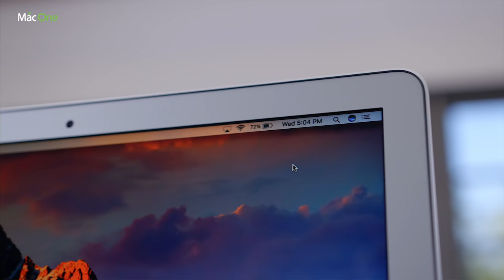Cùng Ly Ly Mở hộp và trên tay Macbook Air 2017 - Tại sao nên mua?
✌️ Mở hộp và trên tay Macbook Air 2017 - Tại sao nên mua?
✌️ Link Sản phẩm:
Mở hộp Macbook Air 2017
Macbook Air 2017
trên tay macbook air 2017
Trên tay macbook Air
Macone
Số 1 về mac
Macbook pro